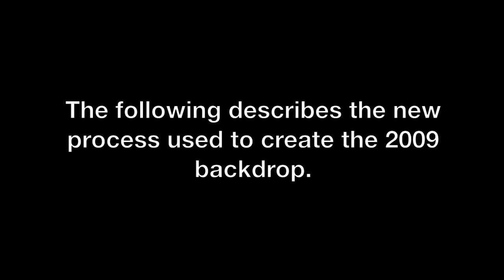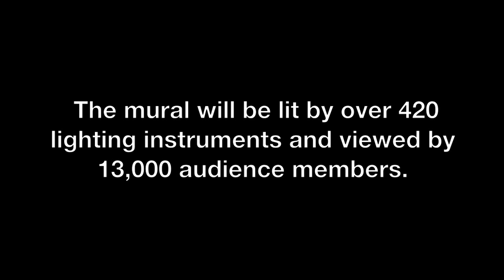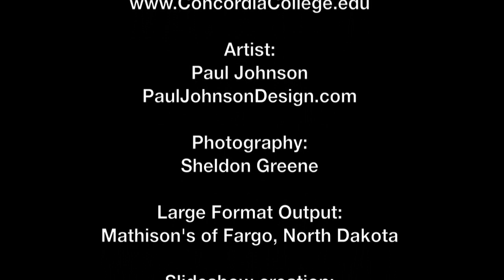Creating the 2009 Concordia Christmas Concert mural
Paul Johnson, artist, created the massive mural for the Concordia Christmas Concerts (Moorhead, Minnesota) with his MacBook Pro, Illustrator and 44 rolls of 4 foot wide large format printer output. See how it all comes together.